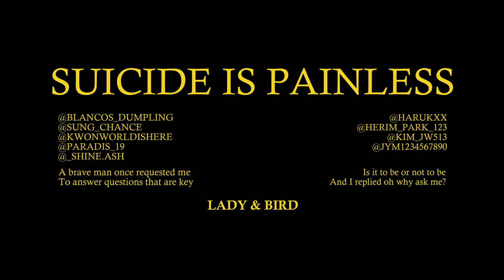이민제님 "Lady & Bird - Suicide Is Painless" Music Video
38기 이민제님의 포트폴리오
"Lady & Bird - Suicide Is Painless" Music Video 입니다.

실내 스튜디오에서 요즘 같이 더운 날씨에 너무 잘 어울리는 공포스런
뮤직비디오를 찍어 왔습니다! 같은 기수분들이 가서 촬영과 미술 등
많은 도움을 줬다고 하네요.

배우들의 연기가 돋보이고 실내 공간을 곡의 분위기와 딱 맞게
세팅했네요. 소품 준비와 활용도 너무 뛰어 납니다. 역시 미술은
아무리 강조해도 지나침이 없는거 같아요.

평일에도 꾸준히 아케이드 비디오 스튜디오에 들러
장비 실습과 트리트먼트 점검에 열중하던 이민제님
멋진 첫 번째 작품 너무 축하드리고,
앞으로의 작품 활동도 응원하겠습니다!

Director : 이민제
Staff : 이성찬, 권용진, 김경현, 정규리
Actor : 김태영, 박혜림, 김정우, 주용문
Make Up : 황은진

아케이드 비디오 스튜디오는 영상의 촬영부터 편집, 컬러그레이딩 과정까지 폭 넓게 제공하는 워크샵
입니다.
처음 하시는 영상을 시작하시는 분들도 수준급의 영상을 제작하실 수 있도록 정성을 다해 멘토링을
진행합니다.

아케이드 비디오 스튜디오는 다른 미사여구로 현혹하지 않습니다.
그저 연출 지망생 분들이 만들어낸 영상을 보여드릴 뿐입니다.

여러분도 자신만의 영상을 만들어보세요.

워크샵에 대한 정보는 이쪽으로!